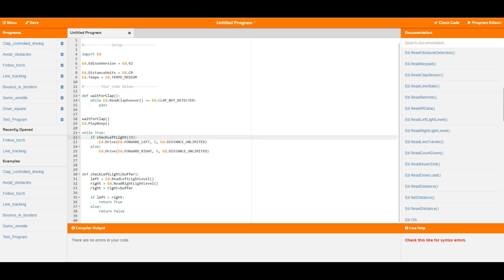EdPy: Tutorial 8 - Functions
In this tutorial, we look at creating functions in EdPy and python programming

Need an Edison to get started?

Edison is more than just a robot! The Edison robot is a super-affordable, powerful, engaging tool for teaching kids STEM, computational thinking and computer programming in a hands-on way.